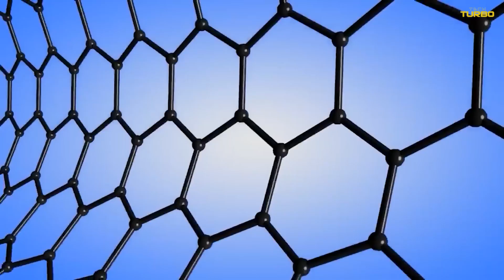Scientists New Discovery FINALLY Replaces Water Desalination!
Welcome to Tech Turbo and this video of amazing Tech Gadgets.
The world’s drinking water supply is at risk and desalination plants are set to make more saltwater potable. But to make the process sustainable and affordable, new and improved technologies need to be further developed. Today we will tell you about Scientists New Discovery FINALLY Replaces Water Desalination!

We are dedicated to bring you news about latest tech and hope that this list will cover your hunger for weekly tech.

About Tech Turbo
🎥 Videos about Technology, high tech gadgets and top lists.
📝 Written, voiced and produced by Tech Turbo

Tech Turbo specialize in amazing high tech gadgets, that's why we bring you the best top lists of gadgets you'll need to know about! We cover all about Tech Gadgets, Innovation, Top 10, Top 5, Review, Amazing Inventions at Home, Future Tech, Latest Technology, New Tech, Extreme Gadgets, Inventions, Unique Gadgets and the latest tech you won't believe exist!

✅Thank you for all of the support don't forget to show some love on this "Tech Turbo".

☑️ Current release schedule is 3 videos per week at:
♻️ Monday
♻️ Wednesday
♻️ Friday